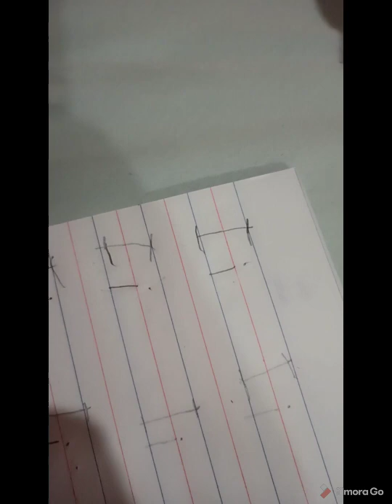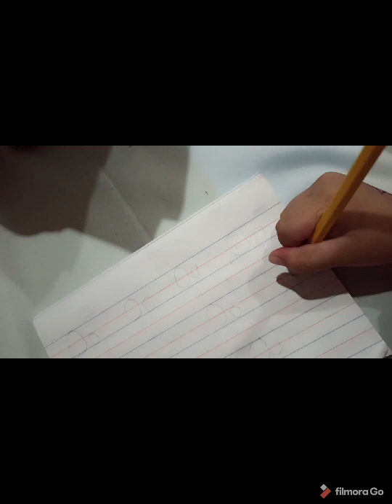BASIC WRITING Writing Vowel Letters Aa,Ee,Ii,Oo,Uu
One-on-One Tutorial
 with Teacher Connie👩

Tutee's name🧑: Johannes Emmanuel M.Madrio
Tutor's name👩: Teacher Connie S. Novo